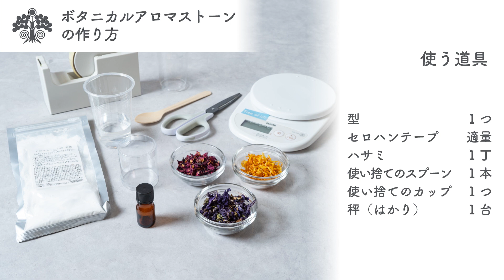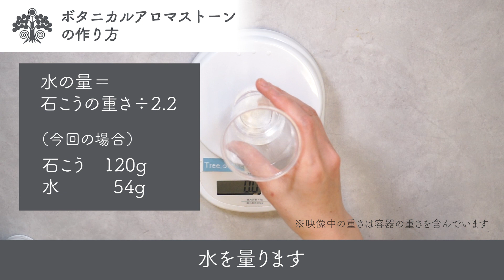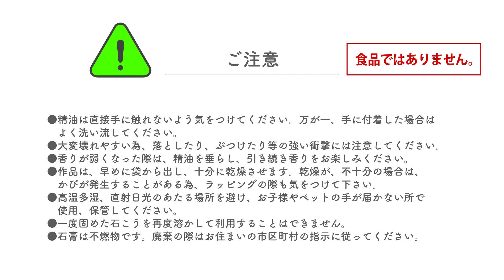ボタニカルアロマストーンの作り方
香りのインテリア　ボタニカルアロマストーンの作り方を紹介いたします。

石こうとハーブ、精油と水を混ぜて、
世界に一つだけの見た目も豪華なアロマストーンが簡単に作れます。

※現在、手作り用のキットは取り扱っておりません。申し訳ございません。

■直営店にて随時ワークショップを開催中（生活の木 Web Site）

‹目次›
00:11　材料を用意
00:24　型の準備
01:07　飾り用ハーブを準備
01:34　完成イメージ
01:37　石こうと水を混ぜる
03:08　型から外す
03:34　時間で色が変化
03:42　アレンジしてみよう
04:11　使用上のご注意